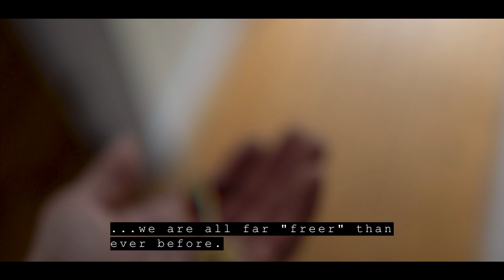The Lucky Ones - Trailer